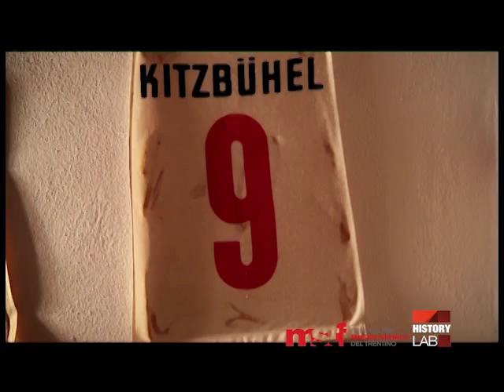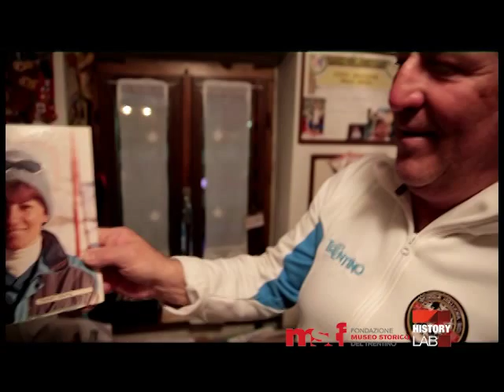MICHELE STEFANI, RITRATTO - Ski Past (2ª serie)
Michele Stefani, ex olimpionico di sci alpino. Una vita passata sugli sci, dalle nevi di Madonna di Campiglio alle discese libere più impegnative sui tracciati di Coppa del Mondo. Una rubrica sulla storia dello sci a cura di Alessandro De Bertolini.